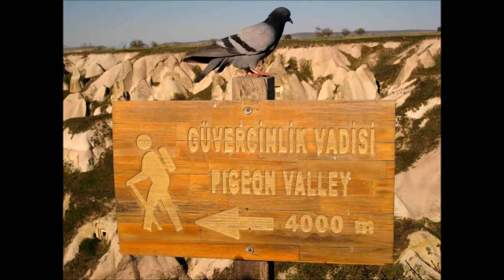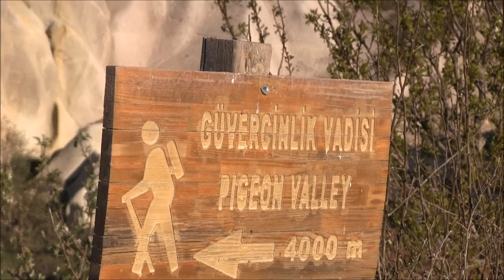KAPADOKYA HD.Голубиная долина.Учхисар.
Смотровая площадка с видом на Голубиную долину около поселка Учхисар.